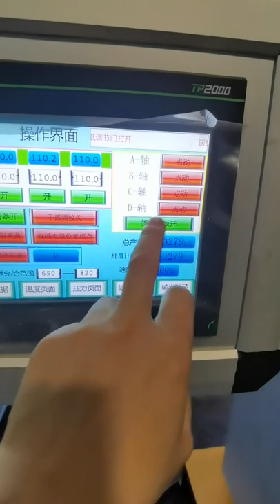How to paste copper plate on automatic hot foil stamping machine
MSTL-930 Automatic Hot Foil Stamping Machine

If want more information about the machine welcome feel free contact with us.